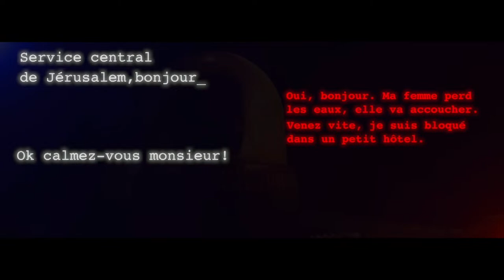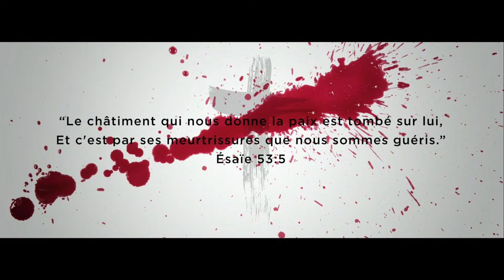PASSOVER SUNDAY SERVICE !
Sunday service of, March 31st, 2024 !

Title :
Apostle Yvan Castanou
Chapters :

00:00:00 : Worship time
0X:XX:00 : Message
0X:XX:00 : Salvation prayer
This service is translated into several languages

1• HAVE YOU JUST ACCEPTED JESUS?
– Send SALVATION via WhatsApp to: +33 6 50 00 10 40

2• ARE YOU CONNECTING WITH US FOR THE FIRST TIME?

YOU JUST MADE THE DECISION TO FOLLOW JESUS OR ARE A FIRST TIME VISITOR AT ICC? PLEASE JOIN US EVERY SUNDAY STRAIGHT AFTER SERVICE ON A VIRTUAL ZOOM MEETING WITH SOME REAL PEOPLE

3• GIVING: By supporting, freely and without constraint, the vision of Impact Centre Chretien, it is an opportunity for you to be a living part of what God is doing in the French-speaking world and beyond. To give, please
– Send DON via WhatsApp to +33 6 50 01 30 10

5• HAVE A TESTIMONY TO SHARE?
– Via WhatsApp to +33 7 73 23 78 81

6• LOOKING FOR PASTOR YVAN’S BOOKS IN ENGLISH?

7• TO FIND INFORMATION ON UPCOMING TRAINING COURSES:  THE GROWTH PATHWAY OF THE NEW CREATION